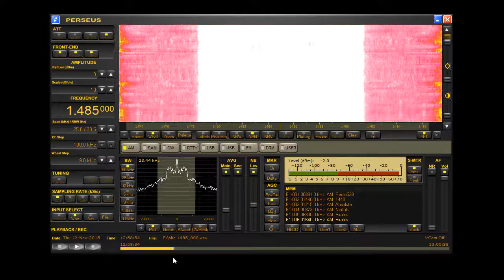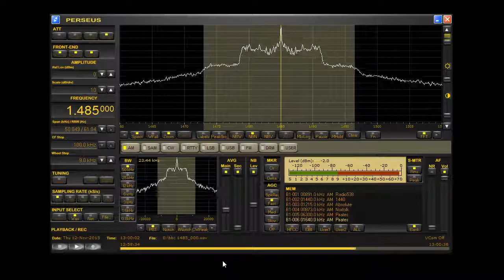BBC Radio Humberside 1485khz live from the tx